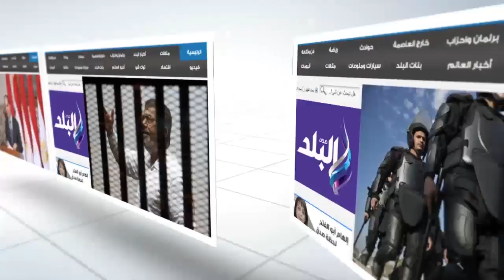صدى البلد | إجراء الكشف الطبي على 337 سجينًا بكفر الشيخ